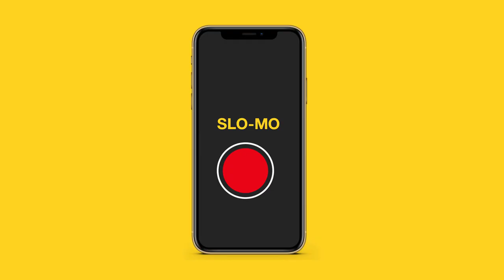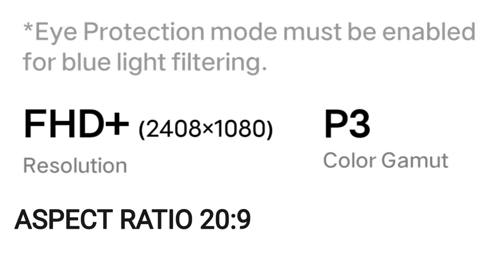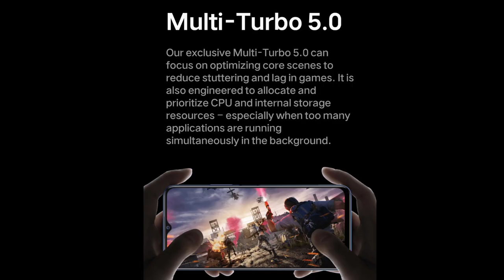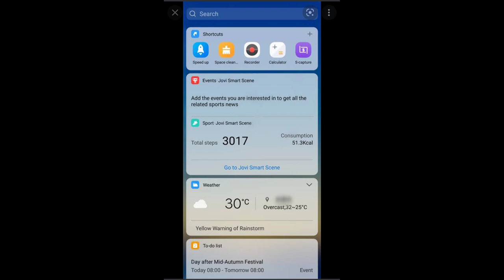VIVO Y53s Unboxing All Features Details Fast look VIVOY53s unboxing Y53sallfeatures Assamese all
VIVO Y53s // Unboxing // All Features Details // Fast look VIVOY53s unboxing Y53s all features
Assamese all

👉AMAZING LINK : Y53s

📲SIVSAGAR TOWN Y53s BUYING DETAILS

👉SYNONYMS ELECTRONIC
ALL MOBILE AND ASSOCIATES AVAILABLE
ADD: STATION CHARI ALI, NEAR STATION CHARI ALI NEW MARKAT, SIVASAGAR ASSAM

🎉 BIG OFFICE MY CHANNEL NAME 🎉